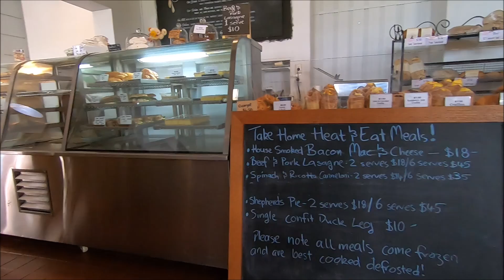beechworth for the day , victoria (my life after husband and cats)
from melbourne heading to beechworth for the day
stop at brown brothers